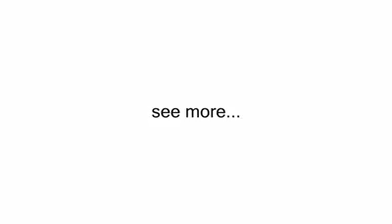Potter Puppet Pals in "The Mysterious Ticking Noise"